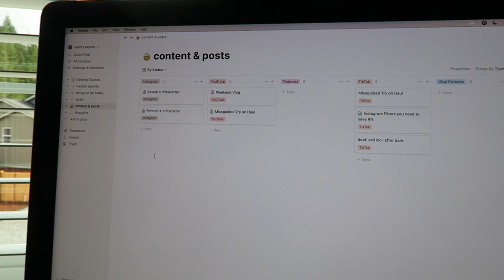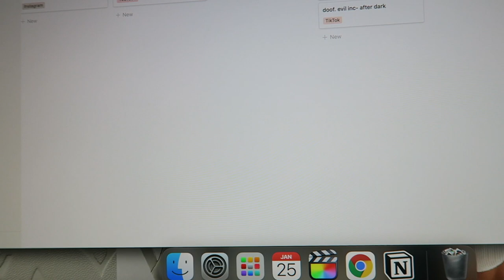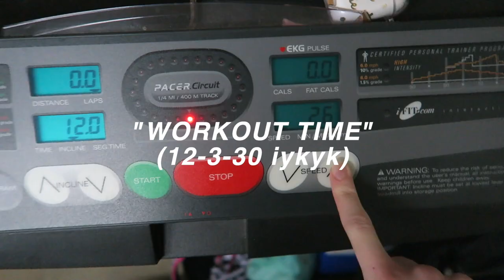chill vlog: how i use notion, productive day, trying nerds gummy clusters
look into a couple days in my life!

✩ MY VLOGGING EQUIPMENT:
memory card

 -Faith